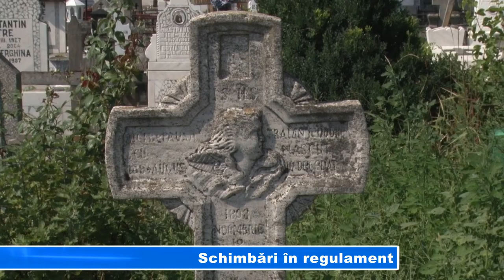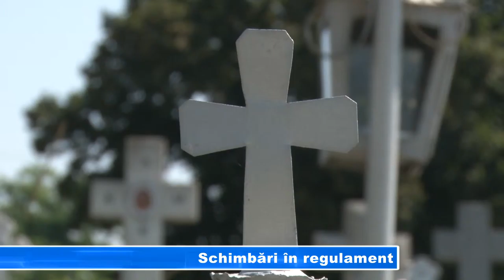Schimbări în regulament